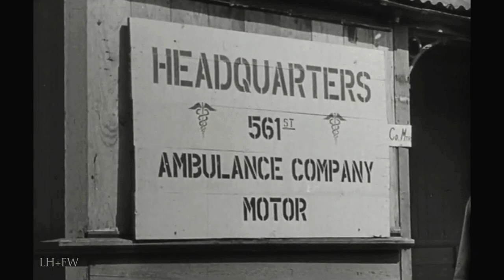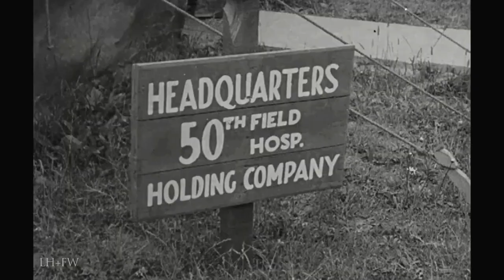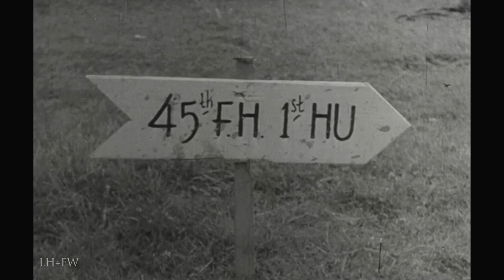"Medical Service in the Invasion of Normandy" 1944 - REEL History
U.S. Army Film which showcases medical preparations in England prior to the 1944 D-Day invasion. Medical materiel and supplies are collected. The evacuation scheme is described, explaining functions at the general hospital area, the transit hospital area, and the holding area. Corpsmen attend wounded during the invasion. Jeeps and LSTs are used in evacuation. Stresses the importance of routing evacuation ships to prevent jamming. Reel 2, aid men follow the battle inland and administer plasma and drugs. A collecting station and a clearing station are shown. A field evacuation hospital is quickly set up.

"REEL HISTORY" covers battles... military personalities... stories of survival and heroism... and broader stories of campaigns and conflicts produced by or for the U.S. Military.  All Original footage.  The Real History...